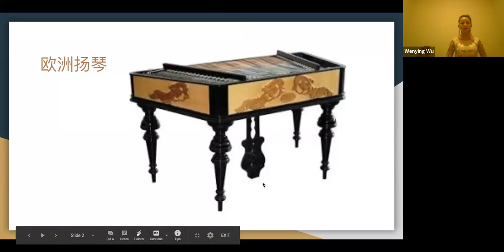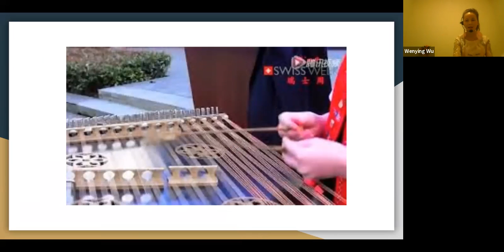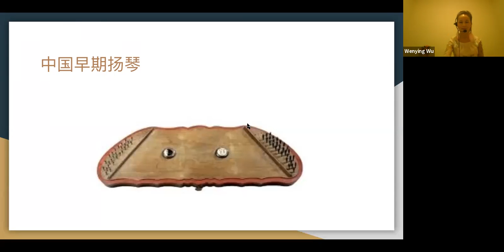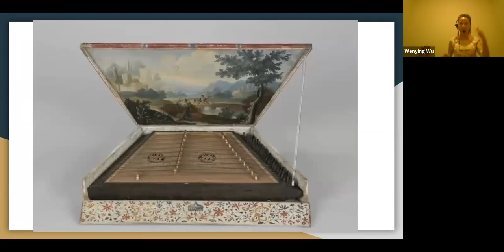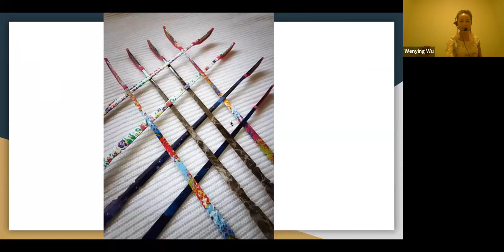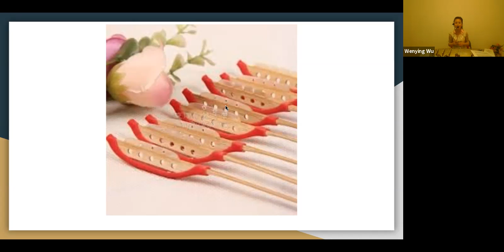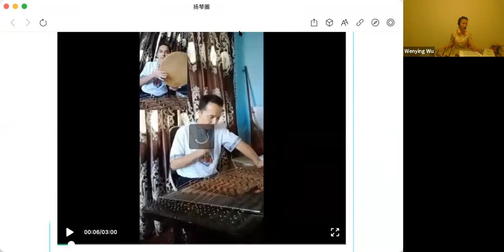GMT20210308 030414 Wenying Wu 1600x800